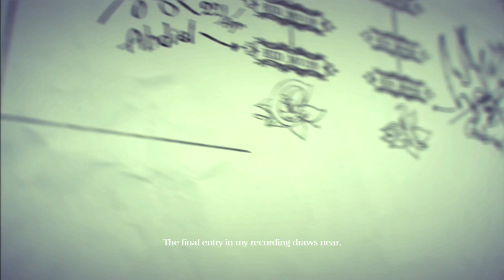Drakengard 3 Branch D - One Battle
Battle Theme Lyrics+Übersetzung
[Romanji]
itsumo nozoku kokoro korosu
jibun itsushika kie
tsume wo hajirai
daremo minai ima mo kuraku
hitori naiteru

[Deutsch]
Immer töte ich das spähende Herz.
Ich frage mich, ob ich selbst eines Tages verschwinden werde.
Der Fangzahn beschämt mich.
Niemand kann sehen inmitten der bisherigen Dunkelheit.
Nirgends gibt es ein lächelndes Gesicht.
Einsam weine ich.

[English]
I always kill the peering heart.
I wonder if I will disappear one day.
The Fang tooth is ashamed.
No one can see in the midst of the previous darkness.
Nowhere is there a smiling face.
Lonely I cry.